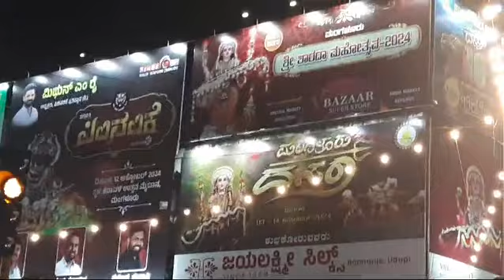15 October 2024### tiger dance ##